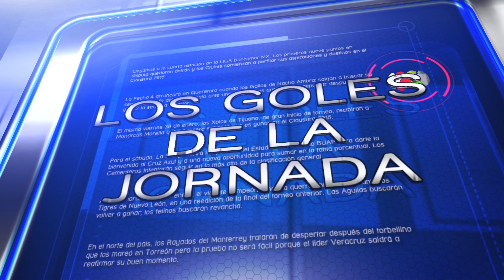Los Mejores Goles LIGA BANCOMER MX JORNADA 17 CL 2015